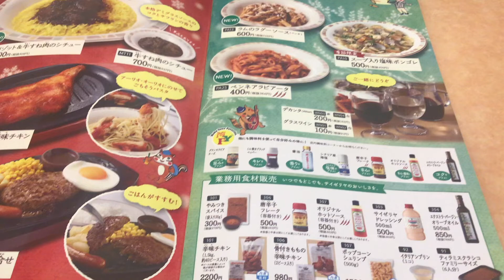サイゼリヤ デカンタ白ワイン